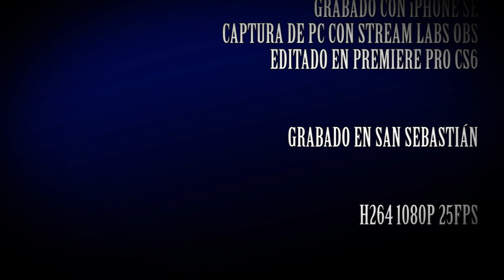DELIRIOS Y BABEOS 4 - DE LOCURA, COMO UN BOCADILLO DE SOPA - Comic - Creepy - Harlan Ellison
En Delirios y Babeos Volumen 4 leeremos la historieta DE LOCURA, COMO UN BOCADILLO DE SOPA, escrita por el genio de la ciencia ficción Harlan Ellison para la serie de TV En los Límites de la Realidad (en su versión de los años 80). Un cómic que llegó publicado a España a través de la revista Creepy, en el número 3 de su Segunda Época, por Toutain Editor. Un clásico del humor negro.